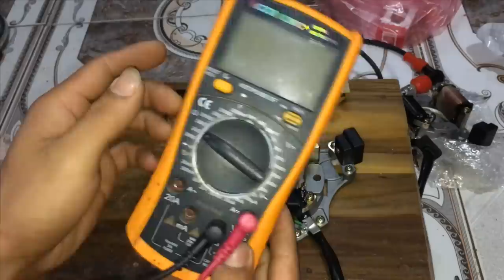Quận Điện Cách Phân Biệt , Cách Đo Kiểm Thông Số Màu Dây lh 035 614 6888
chia sẻ và hướng dẫn cách đo kiểm chỉ số bộ điện , màu dây và trức năng công dụng của từng màu dây , cách phân biệt bộ điên có quân nổ và không có quận nổ